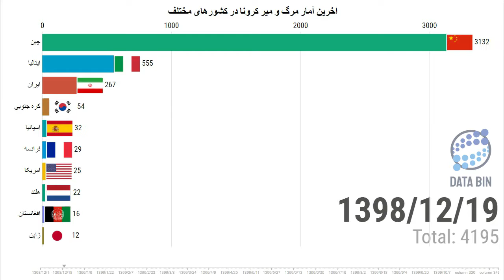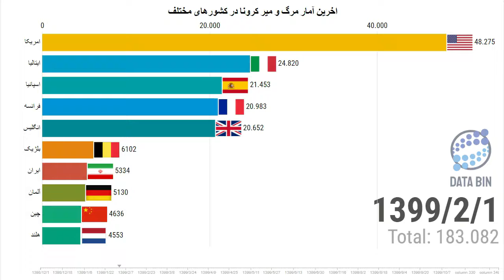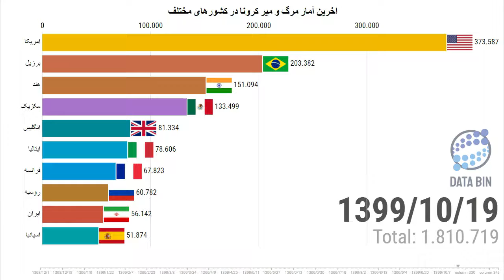امار اخرین وضعیت مرگ و میر کرونا در جهان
منتظر نظرات شما عزیزان هستیم
منتظر ویدیو های اماری بعدی باشید